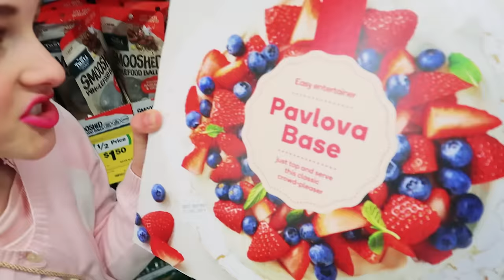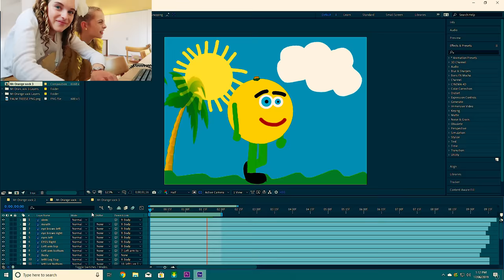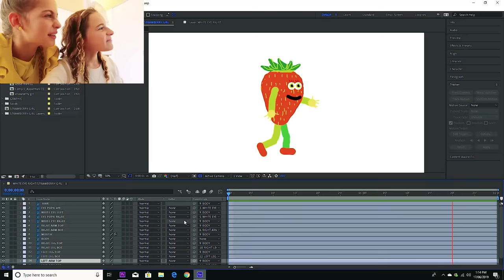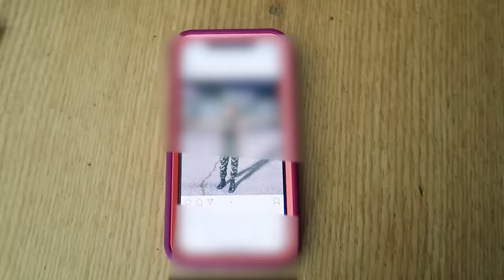EATING ONLY ONE COLOR FOOD FOR 24 HOURS Challenge w/ The Norris Nuts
Watch ALL TO BE A LEGEND - next I'LL BUY WHATEVER YOU CAN ACT LAST TO LEAVE BATHROOM I'LL BUY WHATEVER YOU CAN SPELL LAST TO EAT Watch all to be a LEGEND

Look at all the versions of this video now!

In this video we find out which Norris Nut can eat rainbow colored food for 24 hours. Last to Stop eating Rainbow food wins surprise Mystery Box. Sabre, Sockie, Biggy and Naz will only eat Green food, Yellow Food, Pink Food and White Food for 24 hours. But the Last to Leave the challenge will win the prize. This is similar challenge with food to the I only ate Red foods for the day or I only ate Yellow foods for the 24hrs. There is also Biggy's girl crush and will the surprise be what we want it to be? Will it be Sabre, Sockie, Biggy or Naz who wins? Thanks Mimi Locks for the inspiration!